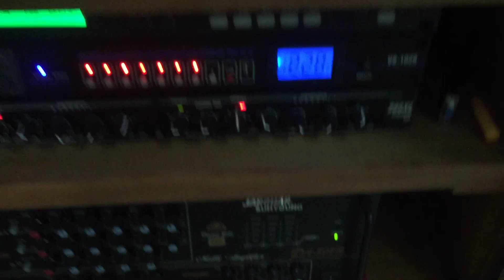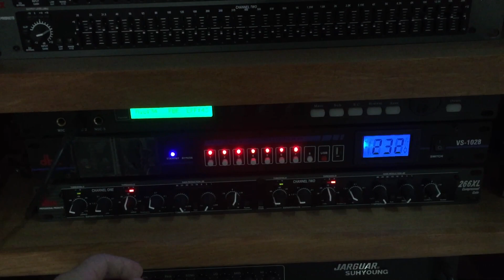Cải thiện bộ dàn karaoke để nghe nhạc khi ghép máy nén DBX 266XL với Lọc xì DBX EQ231 ( 0943.687.690